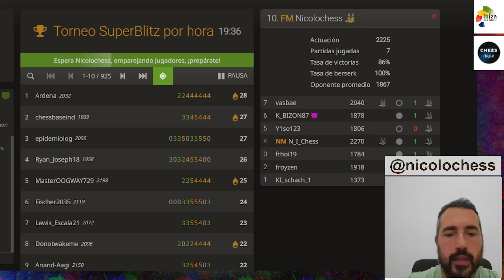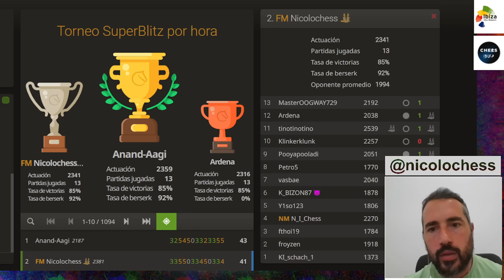PODIO in 3 minuti e 1000 giocatori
LIBRI CONSIGLIATI:
🟢finali di torre
🟡posizioni da conoscere
🟣libro preferito (mediogioco)
🔵scacchi e scacchiera portatile